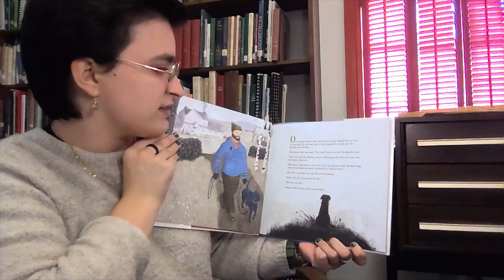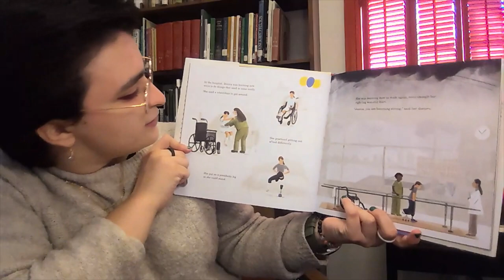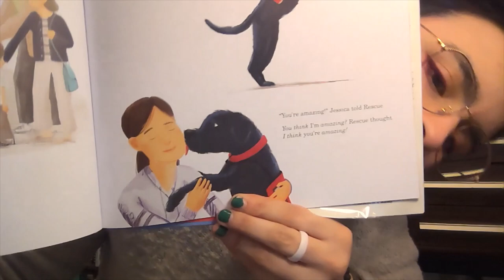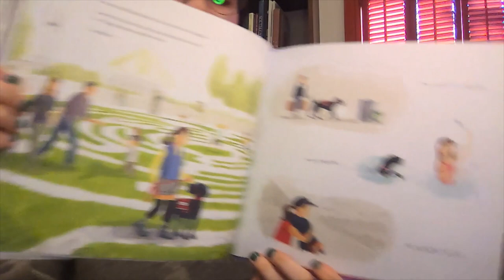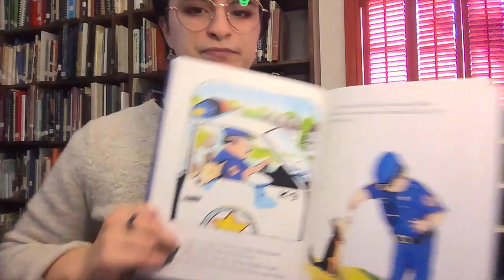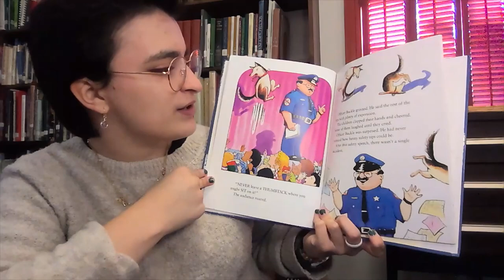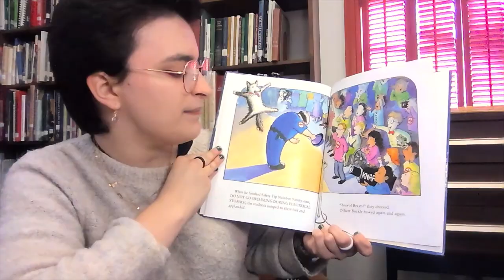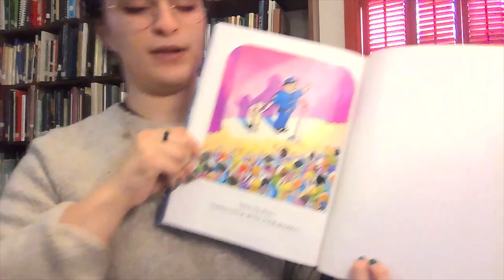Dogs, Storytime at the Library, Group 2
Welcome to Storytime with Fairfield County Library! This video is a part of our Virtual Storytime series, featuring our Children’s Librarian, Miss Nina. This is the second week of December. This week’s theme is Dogs and today we are going to be reading “Rescue and Jessica: A Life-Changing Friendship” by Jessica Kensky & Patrick Downs, illustrated by Scott Magoon, and published by Candlewick Press and “Officer Buckle and Gloria” written and illustrated by Peggy Rathmann, & published by GP Putnam’s Sons.

Storytime kits are available for pickup in the children’s section of our Winnsboro branch as soon as the Storytime goes live. Please be sure to remember when picking up a Storytime kit to be sure that you are grabbing the one for Group B. Because we have Storytimes geared towards different age groups, the crafts included in the kits are chosen with a specific age group in mind and will not be as fun for kids who might get bored or frustrated with a craft that is too easy or too hard.

This week’s Storytime kit includes: a recipe for Dog Bone Party Treats from hunnyimhomediy.com, a coloring sheet, and our doggie marionette puppet craft